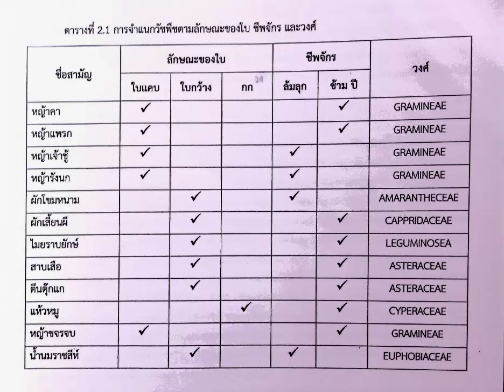การจำแนกวัชพืชตามลักษณะใบ ชัพจักรและวงศ์ By green station01